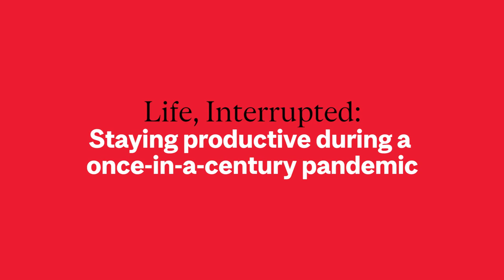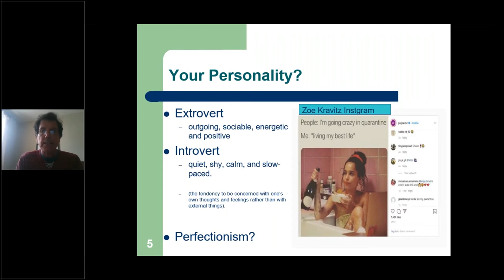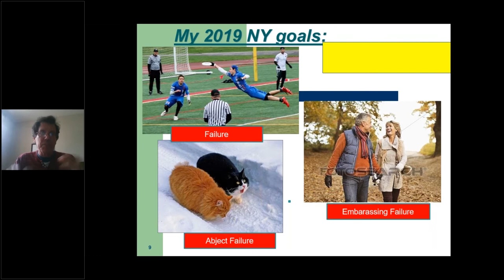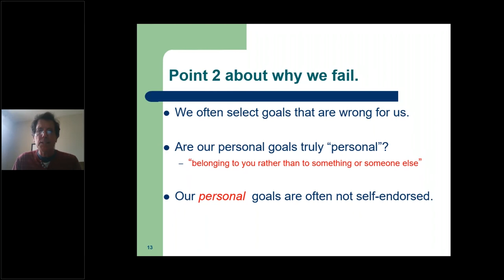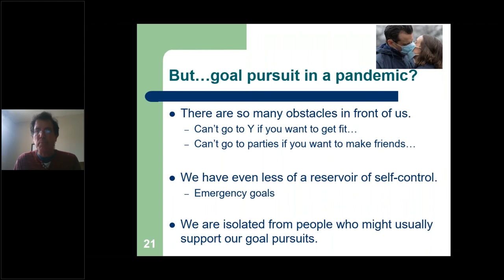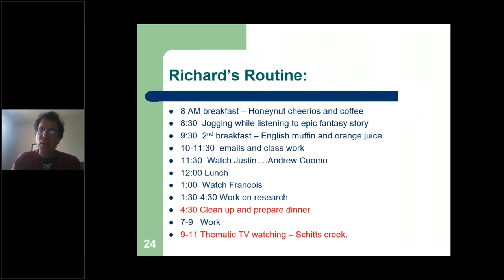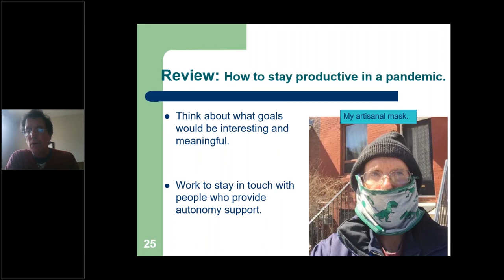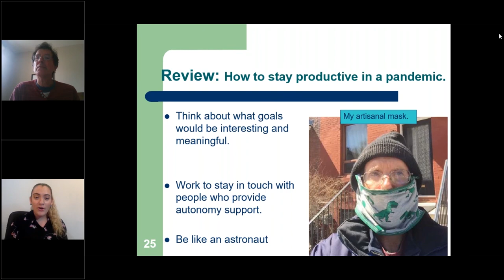Life, Interrupted Staying productive during a once in a century pandemic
The coronavirus pandemic has upended our lives – work has been altered and social and recreational activities have been restricted. The dramatic alteration of our everyday lives has likely impacted many of our personal and career-related goals. In this talk, Professor Richard Koestner will outline a model of effective goal-setting and consider how we can adapt our goal pursuits to cope with the disruptions and uncertainty created by the pandemic.

Richard Koestner is a professor of Psychology at McGill University where he has conducted research on personality and human motivation for over 30 years. He did his PhD research at the University of Rochester and completed a postdoctoral fellowship at Harvard University. Prof. Koestner has published over 200 scientific articles and his recent work focuses on how to effectively set and pursue personal goals. He received the 2007 Canadian Psychological Association award for excellence in teaching and won the Principal’s Prize for excellence in teaching from McGill University in 2008.